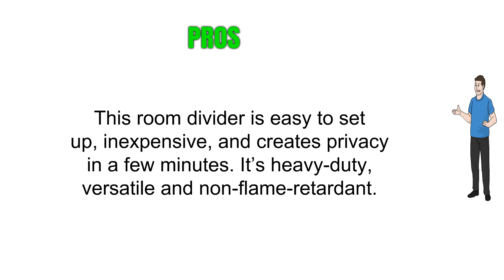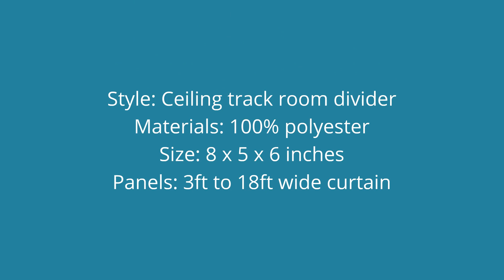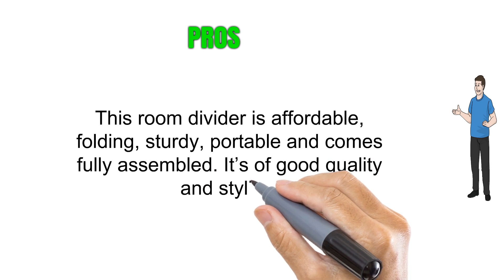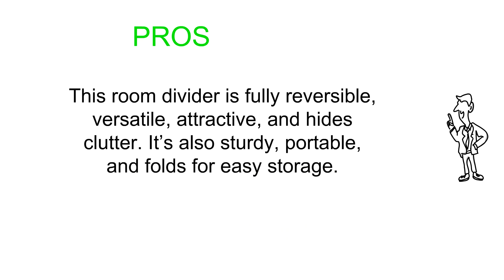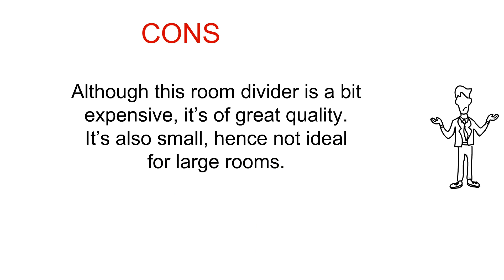5 Best Room Divider To Buy 2018 - Room Divider Reviews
5. RoomDividersNow Premium Heavyweight Ceiling Track Room Divider Kit - Medium A, 8ft Tall x 4ft 6in - 6ft Wide (Midnight Black)
4. Coaster Home Furnishings Oriental Shoji 4 Panel Folding Privacy Screen Room Divider - Black
3. Rajasthan Antique Brown 4 Panel Handcrafted Wood Room Divider Screen 72x80, Intricately carved on both sides making it fully reversible, highly versatile. Hides clutter, adds décor, & divides the room
2. Deluxe Woven Brown Bamboo 4 Panel Folding Room Divider Screen w/ Removable Storage Shelves